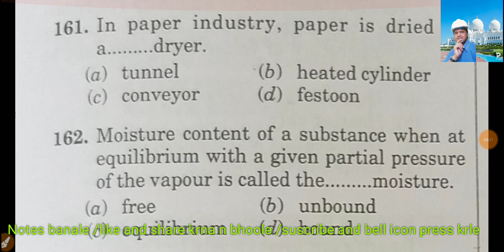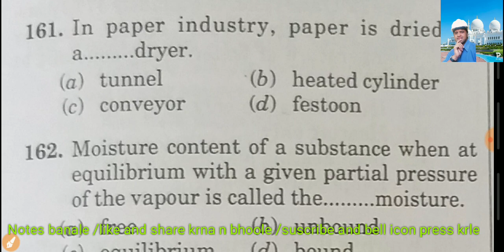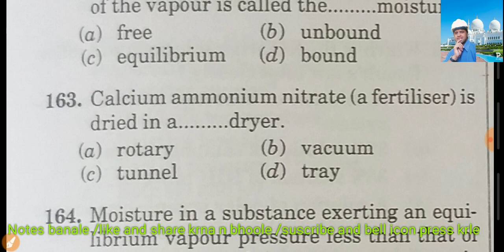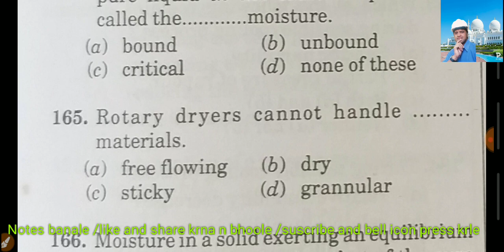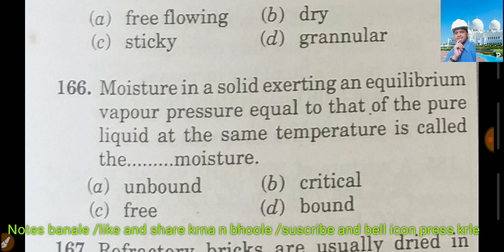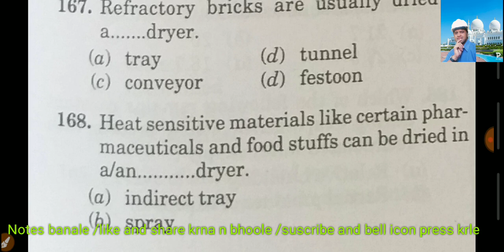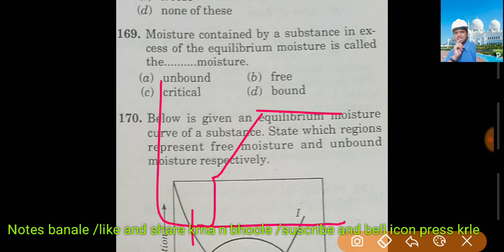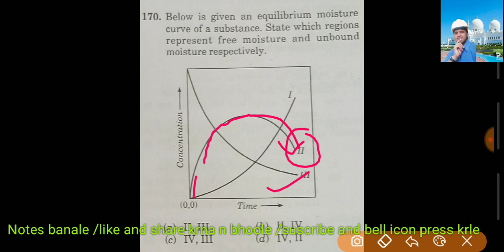OP Gupta mass transfer ( Q: 161 - 170 )